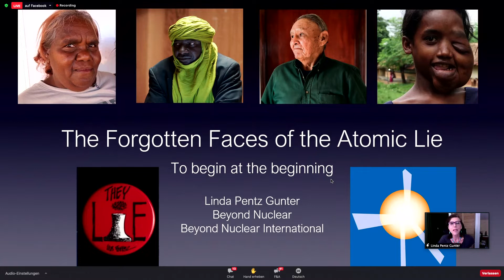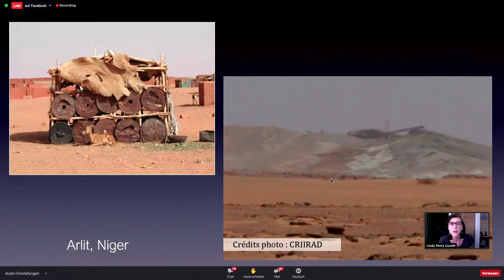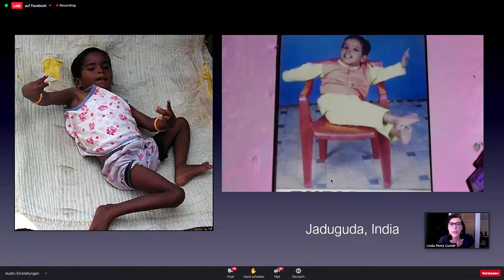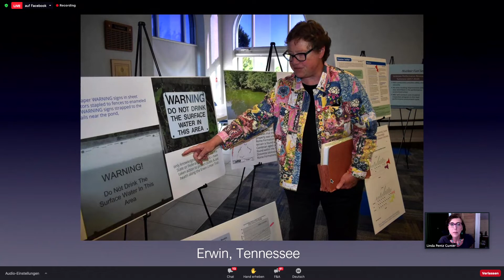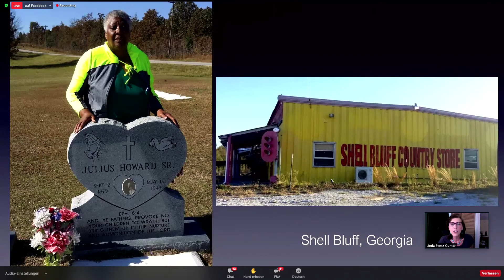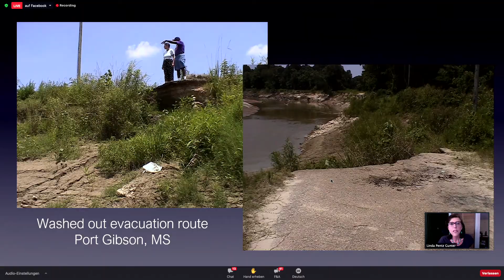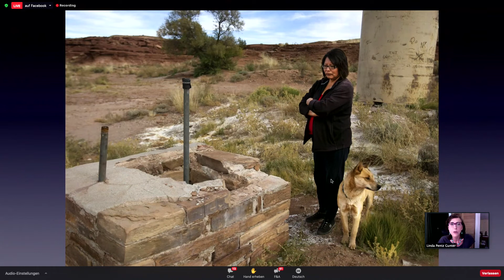NEC2021 – Linda Pentz Gunter: The forgotten human faces of the Atomic Lie: to begin at the beginning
The forgotten human faces of the Atomic Lie: to begin at the beginning
Linda Pentz Gunter, UK / USA, Maryland
Founder and international specialist at NPO ‚Beyond Nuclear‘